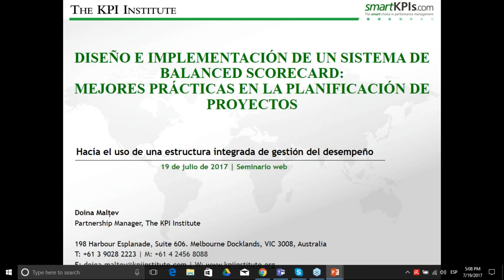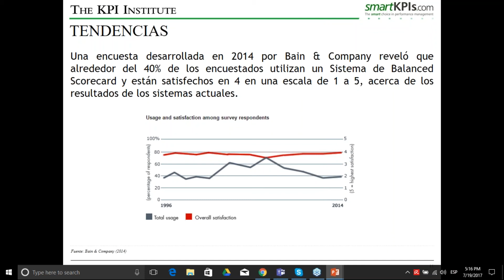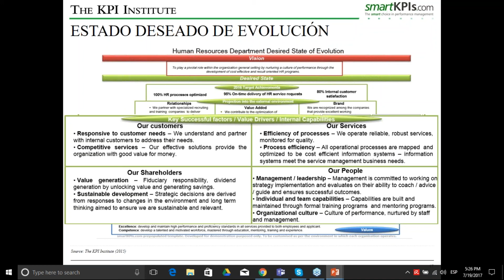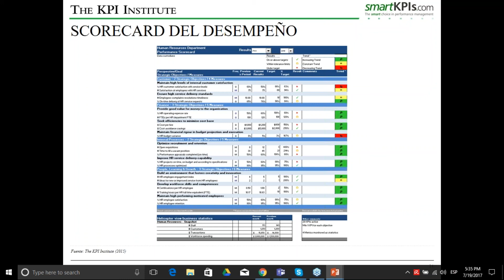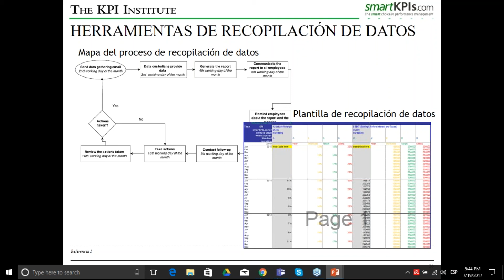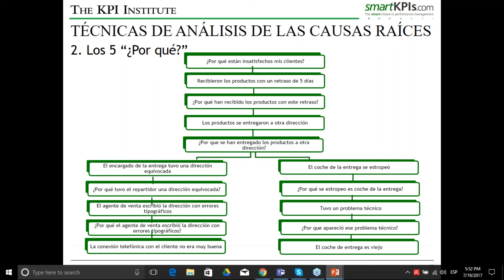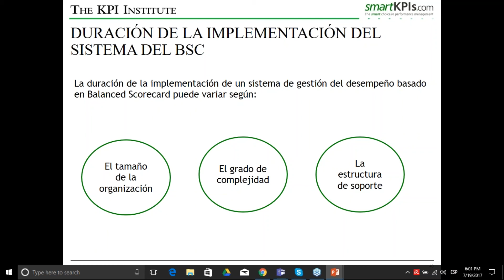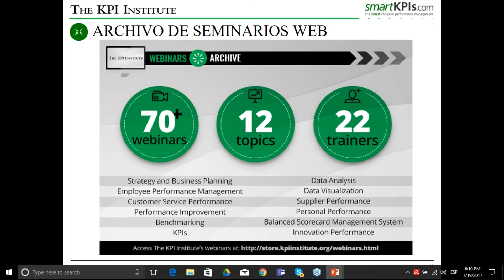Diseño e implementación de un Sistema de Balanced Scorecard mejores prácticas en l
El Balanced Scorecard ha sido desarrollado como una herramienta para medir el desempeño organizacional de manera equilibrada, debido a la comprensión de las interdependencias entre las cuatro perspectivas clave de un negocio: Financiera, Clientes, Procesos Internos y Personas, Aprendizaje y Crecimiento.
Con el tiempo, esta herramienta fue mejorada y refinada, y se creó un sistema completo de gestión del desempeño a su alrededor, con el fin de maximizar sus beneficios.
Este seminario web describe las mejores prácticas en el diseño e implementación de un sistema de gestión del desempeño basado en Balanced Scorecard, directrices que pueden aplicarse en cualquier organización, independientemente del sector o área funcional.